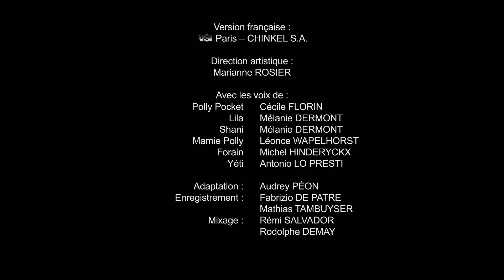Polly Pocket Épisode 13 complet | WildBrain Enfants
À la section des jeux de carnaval du parc d'attractions local, Polly voit que sa peluche perdue depuis longtemps est l'un des prix. Polly doit gagner suffisamment de billets pour récupérer sa peluche ! Mais lorsqu'elle découvre que les jeux sont truqués, Polly et ses amis se lancent dans une aventure de poche pour découvrir le coupable. Cependant, leurs plans changent lorsqu'ils réalisent que l'escroc qui se cache derrière les jeux truqués est en fait un singe en chair et en os ! Lorsque Polly entend l'histoire déchirante du singe, son objectif devient d'aider le singe à garder sa peluche.

⭐️Polly Pocket est un inventeur intelligent et curieux toujours en quête d'aventures. Lorsqu'elle hérite d'un médaillon magique de sa grand-mère, Polly se rend compte qu'il peut être réduit au format de poche, rendant son monde plus grand que jamais !

⭐️Lila est l'une des meilleures amies de Polly Pocket et une styliste de mode à la demande. Grâce à sa passion pour la mode, Lila a toujours le bon accessoire sous la main lorsque ses petites aventures nécessitent une solution mode.

⭐️Avec la nature extrêmement prudente de Shani et l'amour de l'aventure de Polly, ces deux meilleures amies s'équilibrent mutuellement ! Polly pousse Shani à être plus aventureuse, tandis que l'intelligence extraordinaire de Shani empêche leurs aventures de tourner complètement mal !

⭐️Nicolas aime se concentrer sur l'étrange et le mystérieux, ce qui le conduit finalement à Polly et à son médaillon. Une fois que Polly lui a montré tout le bien que l'on peut faire avec le médaillon, Nicolas rejoint l'équipe de Polly et fait la promesse de poche de garder le secret de Polly.